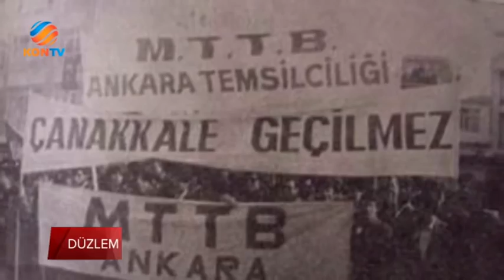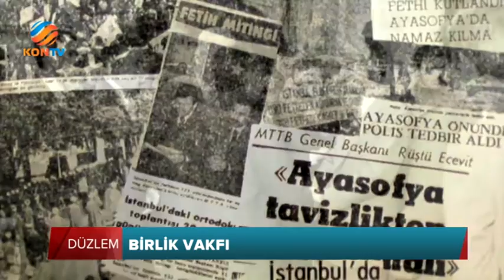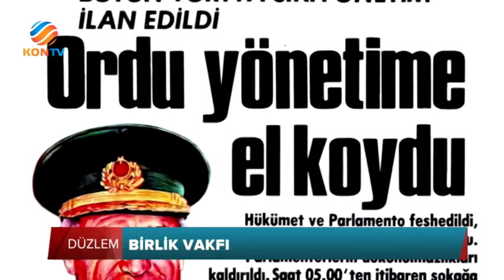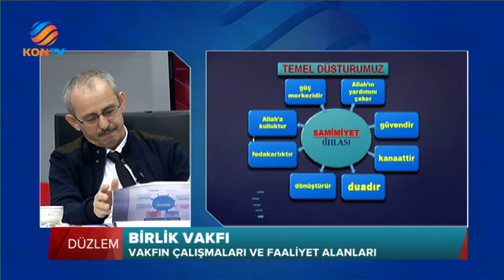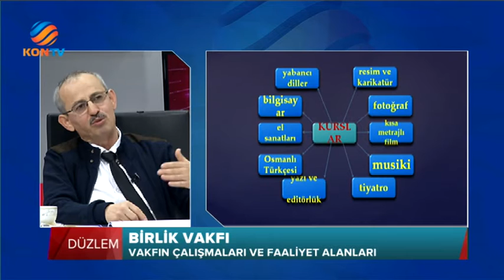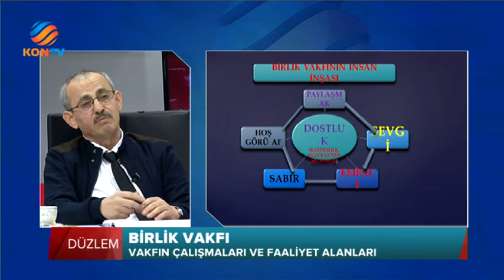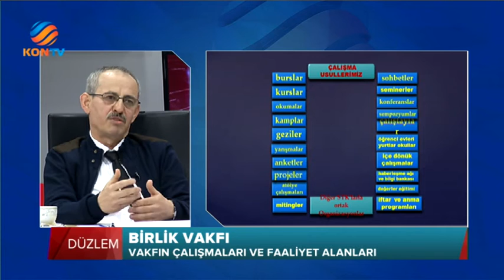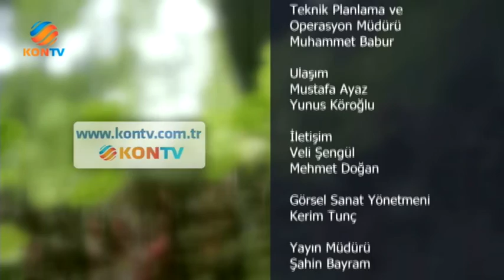Düzlem - Birlik Vakfı - 22 Şubat 2017